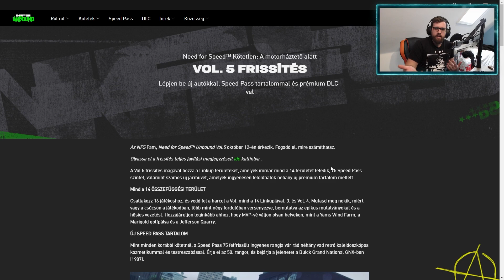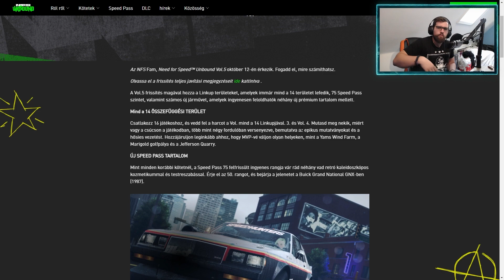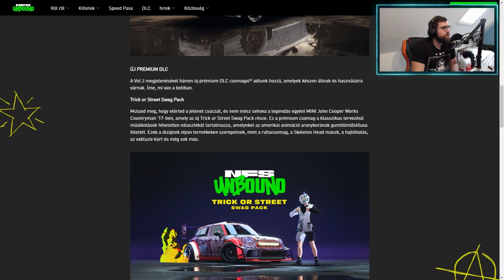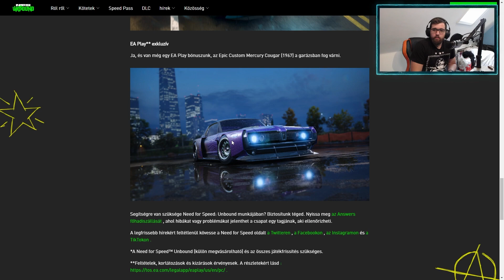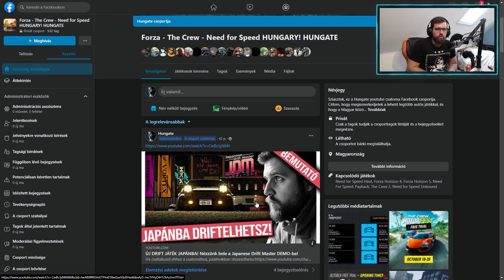ITT AZ ÚJ VOL5!!! Need for Speed Unbound új UPDATE!